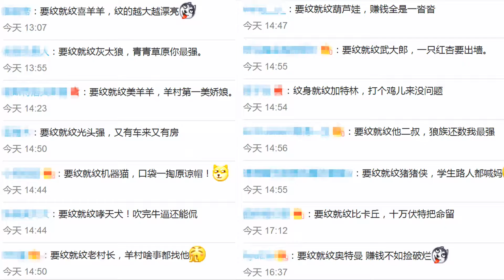【坏学生快报】第五十四期；当然是选择原谅它